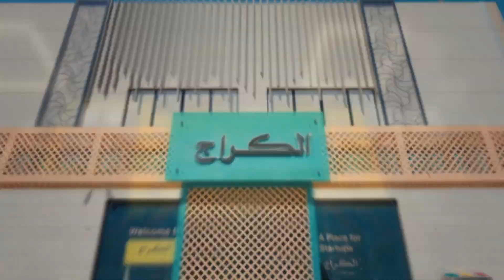CREATIVE WOMEN FORUM - DAY - 2 SAUDI ARABIA - RIYADH - 2024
🌟 Day 2 Highlights from the Creative Women Forum Saudi Arabia 🌟

Day 2 was another fantastic success, with empowering discussions and groundbreaking insights! The day opened with welcoming remarks from Olga Balakleets, Islée Oliva Salinas, and Dr. Viola Edward. We then had an inspiring presentation on The Rise of the Creative Economy in the Arab Gulf by Shaikha Fouz Fahad Al-Sabah.

A captivating In Conversation session followed, with Rebeca Riofrio interviewing Karen Millen OBE, where the British fashion icon shared her insights and experiences.

Key panels of the day included:
Unlocking Potential: Strategies for Women's Economic Empowerment, moderated by Dr. Iman Bibars, with Dr. Kahwa C. Douoguih, Ilenia Lombardi, Lamia Kamel, Denada Bare Rauch, and Islée Oliva Salinas.

Leading the Digital Revolution: Women’s Impact on Technology, AI, and Innovation, moderated by Reedah El-Saie, featuring Storme Moore-Thornicroft, Fatemah Alharbi, Ayumi Moore Aoki, and AnaMaria Meshkurti.

Visionaries of Media and Creativity, moderated by Farzana Baduel, with Shaikha Fouz Fahad Al-Sabah, Lamia Kamel, Rouble Nagi, and Jacqueline Bourke.

Inspiring Excellence: The Crucial Role of Female Mentors and Leaders, moderated by HRH Princess Noura Al Saud, featuring Jill Douka, Pernilla S. Corizza, AnaMaria Meshkurti, and Farah Shammas.

Women’s Health and Well-being in the Modern World, moderated by Dr. Viola Edward, with Dr. Linda Papadopoulos, Jill Douka, Storme Moore-Thornicroft, and Dr. Selwa Al-Hazzaa.

The final panel of the day, Creative Women Worldwide Today: Shaping Lives, Work, and Society, moderated by Avel Lenttan, featured Althea Bunce, Kaneka Subberwal, Mirjam Katharina Zwingli, and Karin Rodriguez.

Thank you to all the amazing speakers and participants for making Day 2 an unforgettable success!